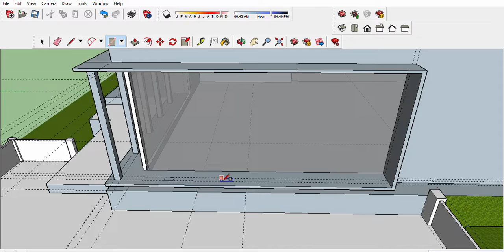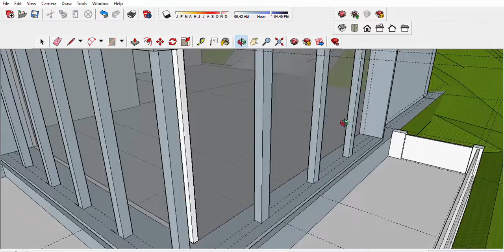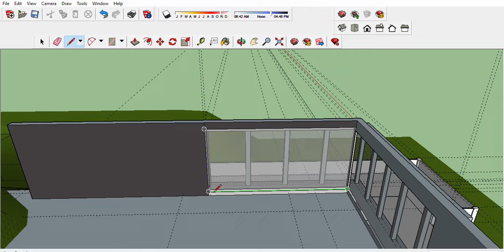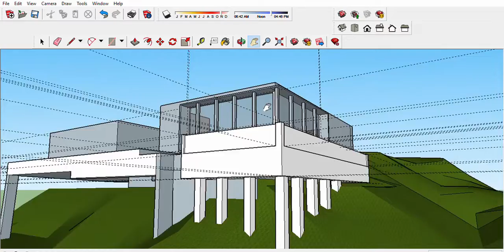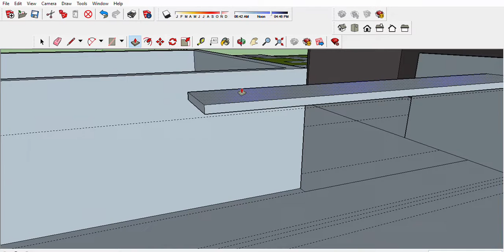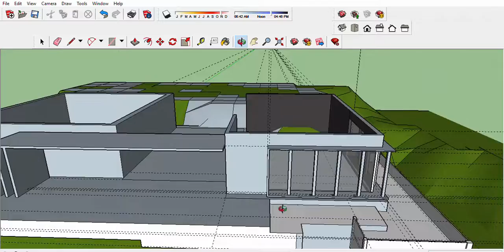Modern house using SKETCHUP2017, PART1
for the meantime guys, part 1 palang po muna for this project,,, I WILL BE UPLOADING SOON MY DIY TUTORIALS,, PLEASE BE UPDATED, PO, pa subscribe nadin po ng channel ko,,, also follow my facebook account and my facebook page,